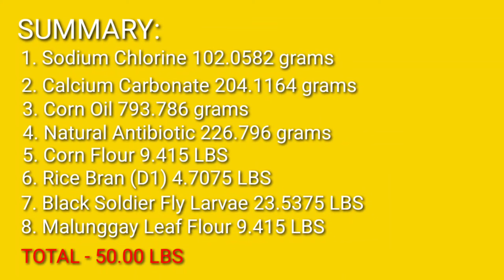1 FEEDS for 3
One Feed for Starter, Grower & Finisher